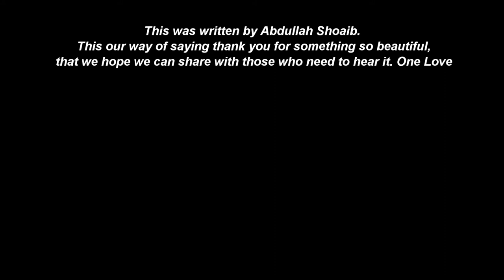Pretty Ugly Official Video 2021 LiL ViCiouS Ft. Da PrEAChEr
Pretty Ugly
Performed By LiL ViCiouS and Da PrEAChEr

Lyrics
I'm very ugly
So don't try to convince me that
 I am a very beautiful person.
Because at the end of the day,
I hate myself in every single way.
And i'm not going to lie to myself by saying
There is beauty inside of me that matters
So rest assured I will remind myself
That I am a worthless, terrible person
And nothing you say will make me believe
I still deserve love.
Because no matter what,
I am not good enough to be loved
And I am in no position to believe that
Beauty does exist within me
Because whenever I look in the mirror I always think
Am I as ugly as people say?

And nothing you say will make me believe that
 I am a worthless, terrible person
I'm very ugly.
(Repeat All)

This was written by Abdullah Shoaib. This our way of saying thank you for something so beautiful that we hope we can share with those who need to hear it. One Love